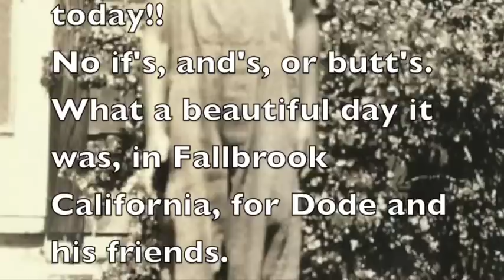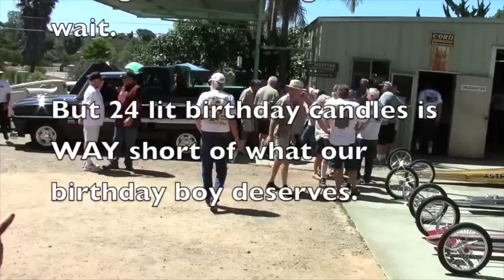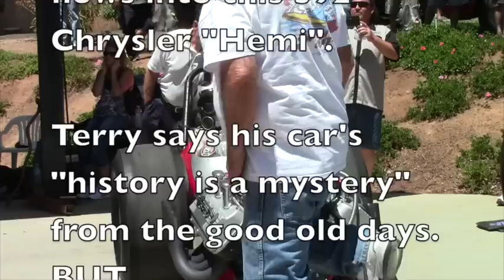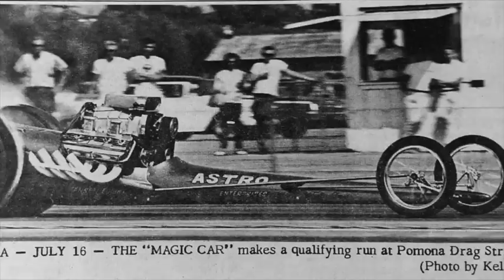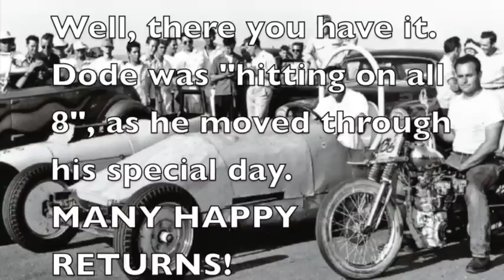Dode's BIG Deal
After 484 hits on the first version of this clip, I needed to a make a correction.  Here's the corrected version...

On June 22nd, 1925, Dode Martin was born.  He continues to amazing everyone as he moves past his 90th year.
We celebrated that birthday a while back at Dode's place in Fallbrook, California.  His family has been living there since the 1930's!
Dude's the "real deal" and when a real deal turns 90...well...
It's a BIG DEAL!

Bill Pitts
A fan